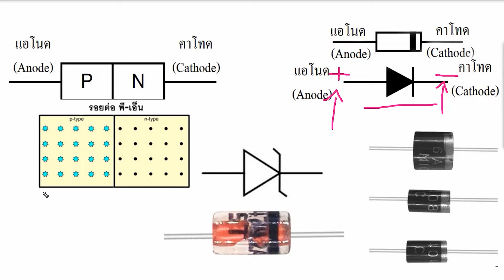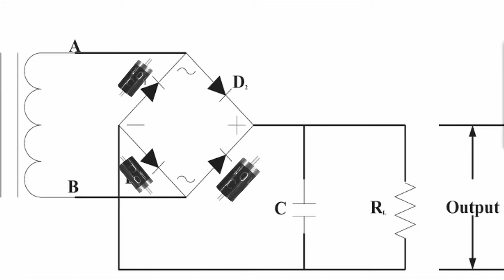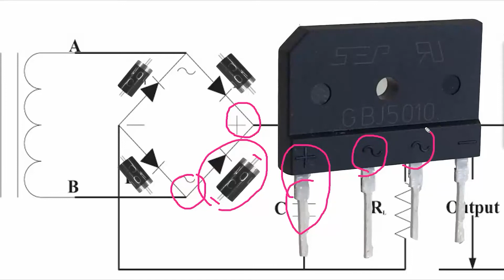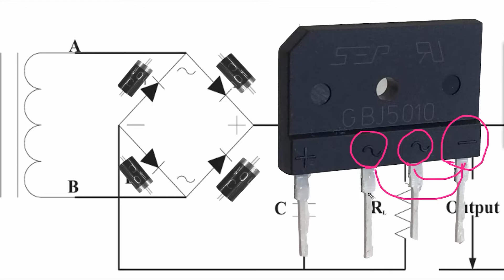วัดไดโอดบริดจ์ในวงจร ดี เสีย วงจรเรียงกระแส Diode Bridge Rectifier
การวัดไดโอดบริดจ์ในวงจร ดี เสีย หรือตรวจเช็คดีเสีย วงจรเรียงกระแส Diode Bridge Rectifier